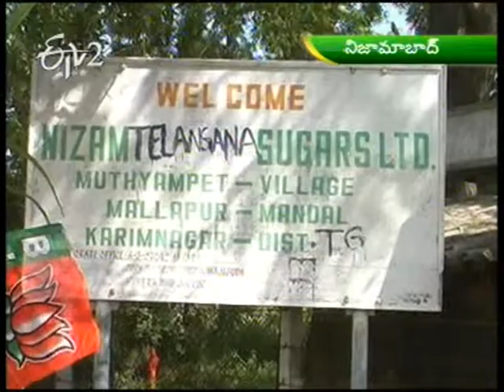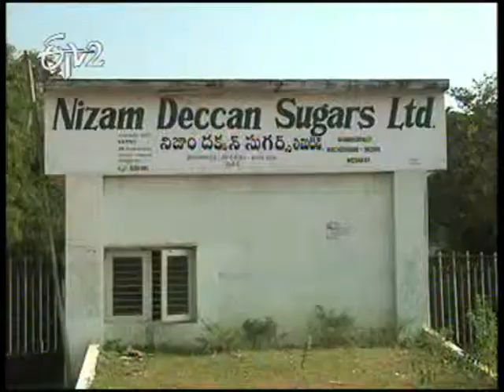Nizam Sugars limited not paying arrears to farmers - జైకిసాన్ - on 28th February 2014